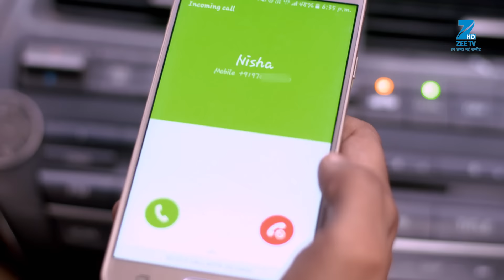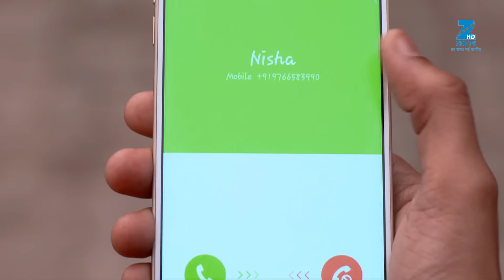Woh Apna Sa - Full Ep - 171 - Aditya, Jia, Nisha, Dr. Akash - Zee TV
After Aditya Goes Out With Jhanvi, Nisha Plots To Make Sharda Trip Down The Stairs, But Dharmesh Falls Down The Stairs And Gets Injured. Later, Aditya Expresses His Love Jhanvi.